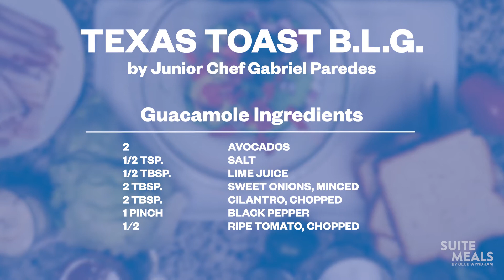Texas Toast B.L.G. Sandwich | Suite Meals by Club Wyndham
Follow along as junior chef Gabriel Paredes whips up a Texas Toast bacon, lettuce, and guacamole sandwich in a suite kitchen at Club Wyndham Austin.

Suite Meals by Club Wyndham is your source for delicious, destination-inspired recipes that are easy to make while on vacation. Through this partnership, Chef Gabriel shared three tasty favorites from Austin, Texas. Take on the essential flavors of Tex-Mex and barbecue right from your resort.